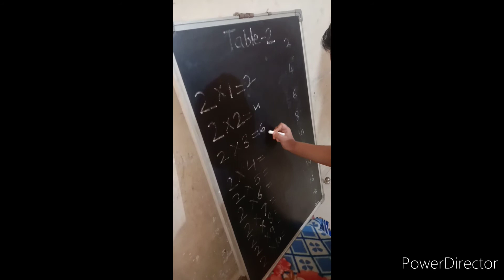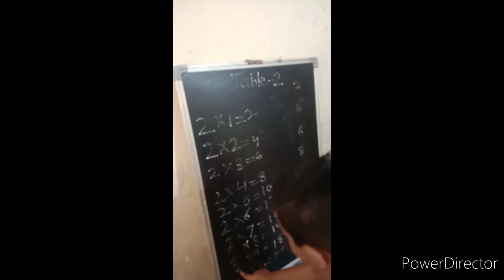2 ka Table naksh ki new trick